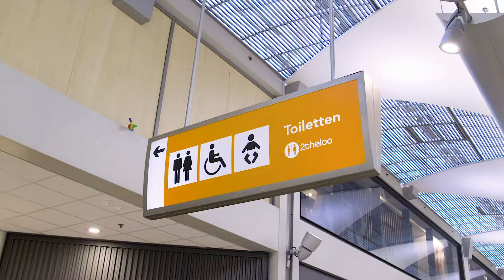Hoog Catharijne - 2theLoo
Hoog Catharijne - 2TheLoo - ASEGA Media & Communication.